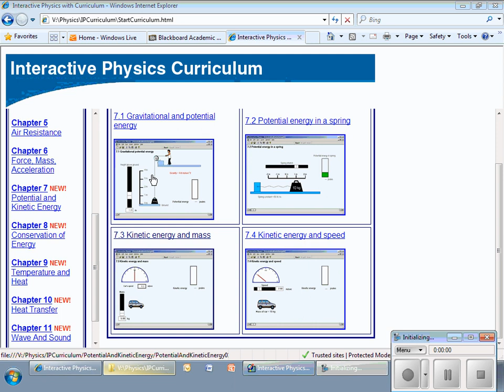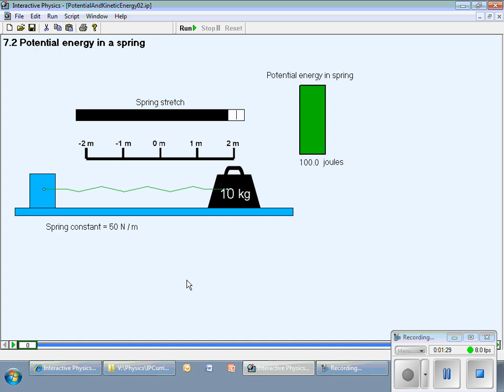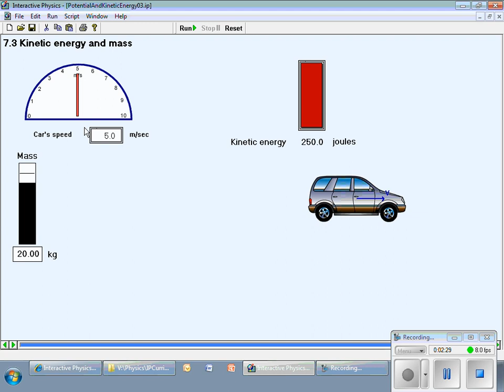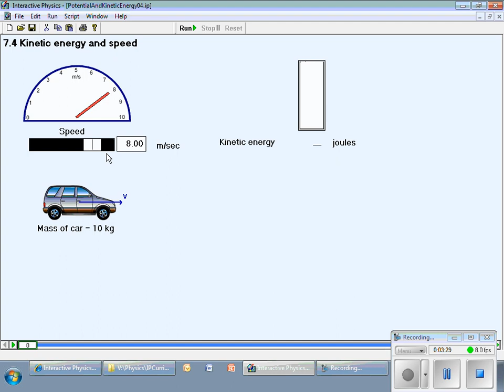IP Ch7, Potential & Kinetic NRG (Interactive Physics lab simulation)